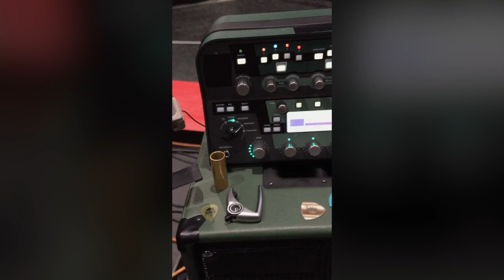Sanremo 2018 - routing strumentazione utilizzata